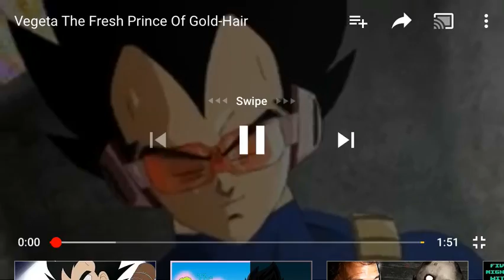VEGETA GETS ALL THE BITCHES| Vegeta The Fresh Prince Of Gold-Hair reaction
I love this video so much and I hope u like it too

 BY THE PRINCE VEGETA